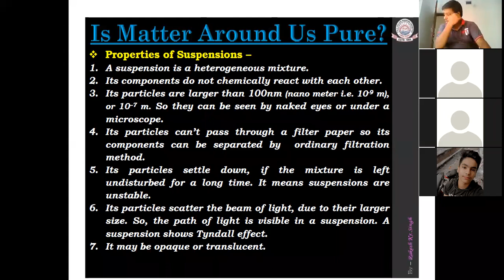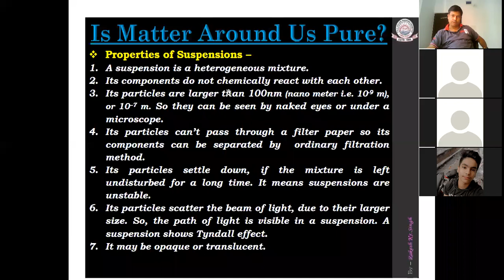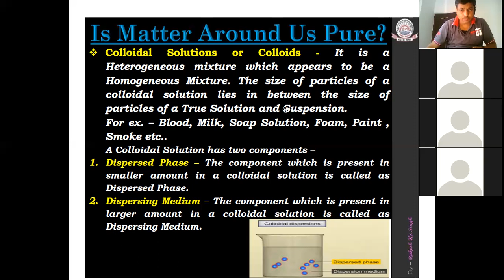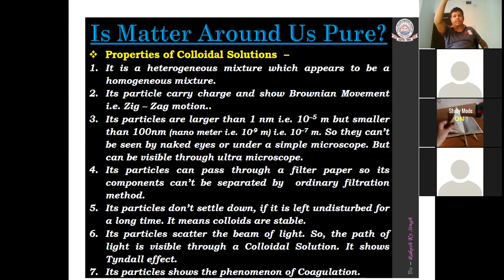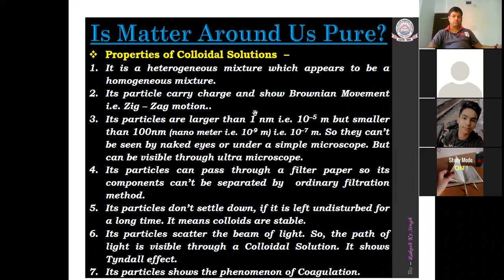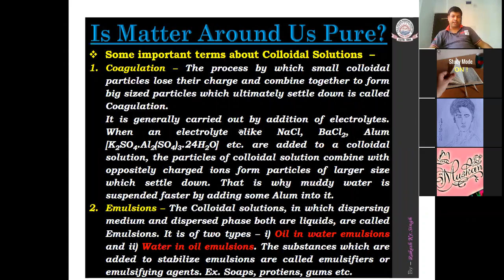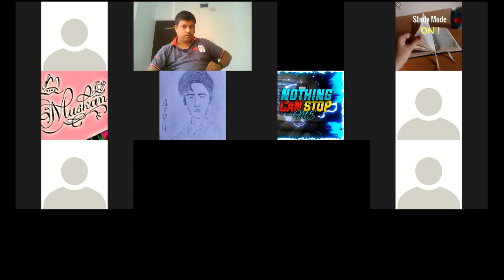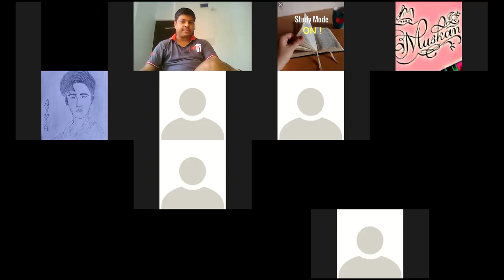Is Matter Around us Pure? (Class 9, Date : 16.07.2021)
Recording of Chemistry Class on Zoom.
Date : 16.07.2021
Class : 9
Lesson 2 : Is Matter Around us Pure?
Topic : Suspension & its properties, Colloidal Solution & its properties
Teacher : Rakesh Kr. Singh, DAV Public School, Dhanupara, Ara